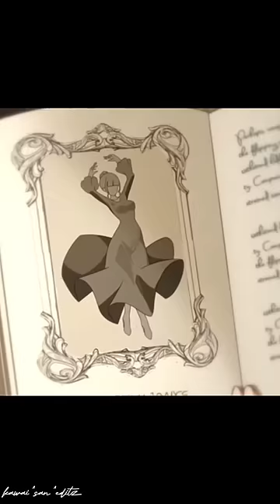Dance of the revolt||Genshing Impact